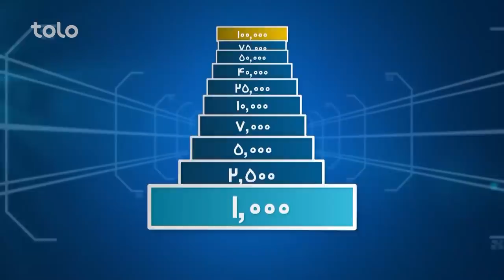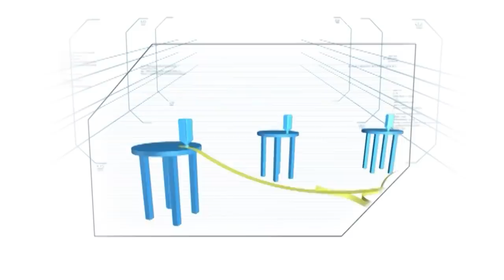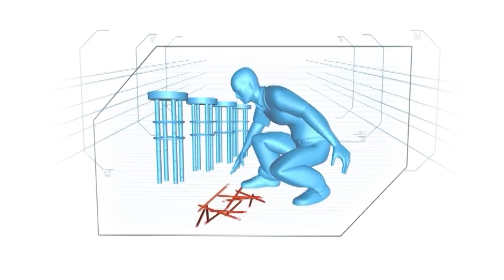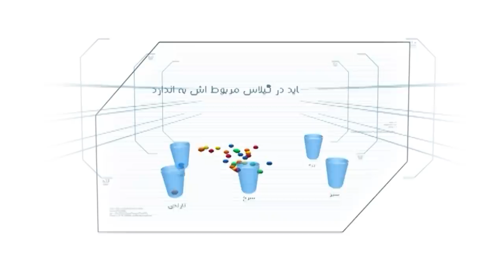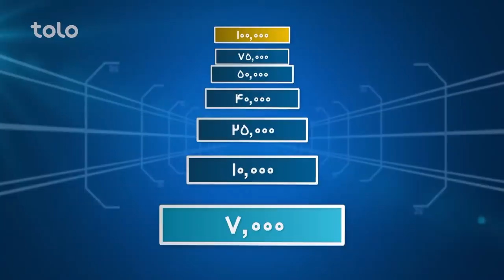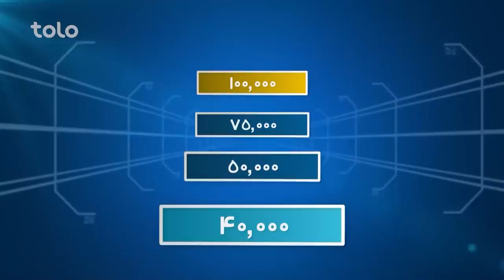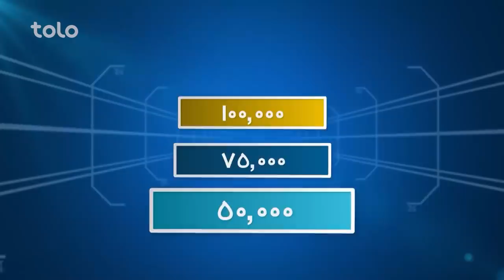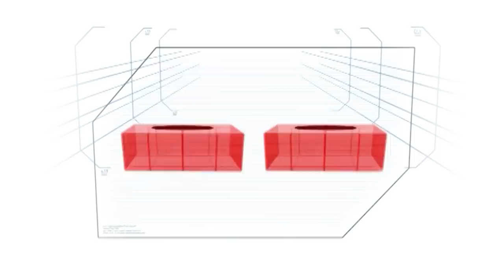Lahza ba Lahza with Bahram Aman & Farid Mohammadi | لحظه به لحظه با بهرام امان و فرید محمدی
Lahza ba Lahza with Bahram Aman & Farid Mohammadi